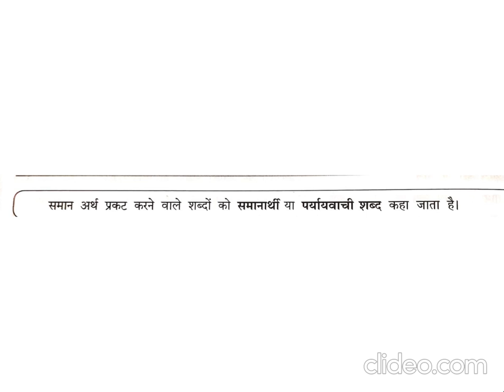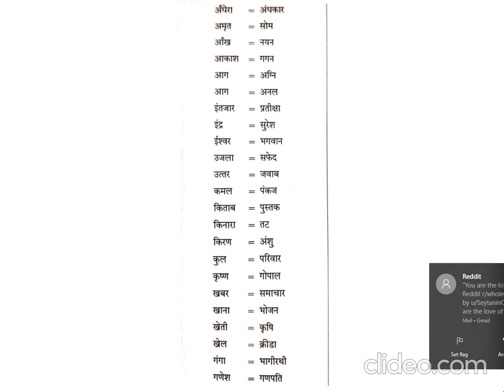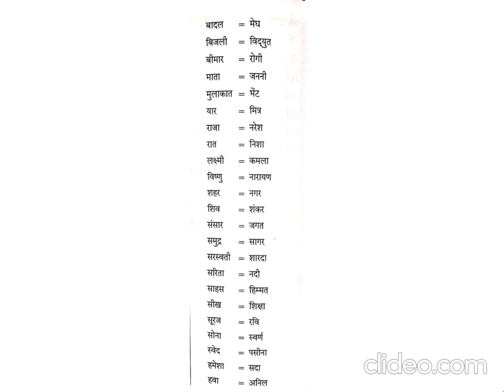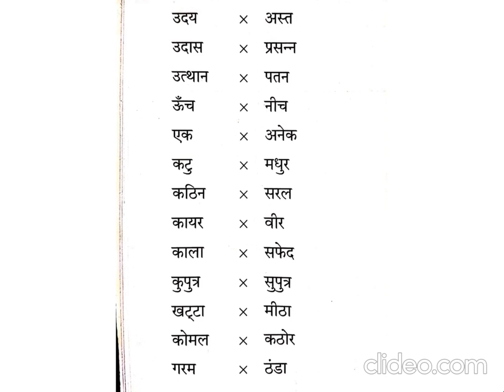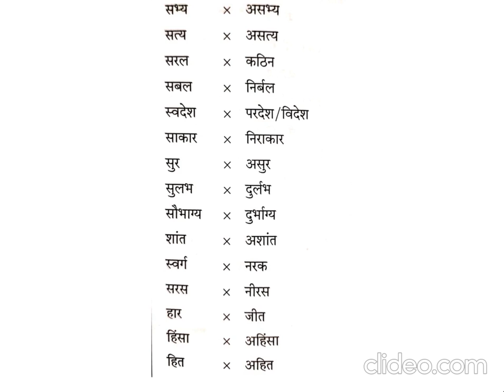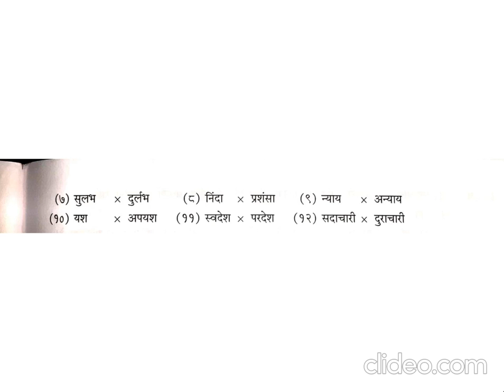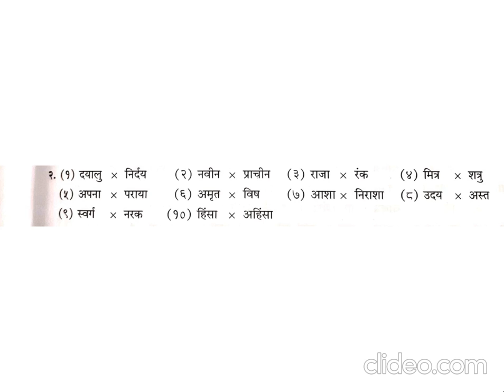Std VI Hindi - विलोम और समानार्थी शब्द